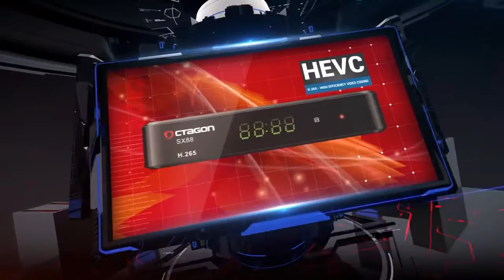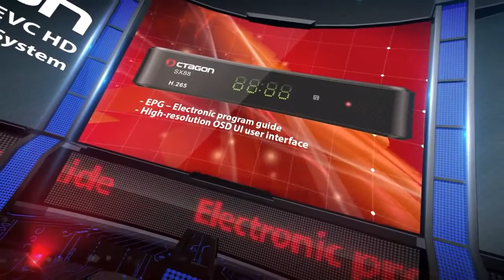OCTAGON SX88 (H.265 HEVC HD, DVB-S2 Multistream, Kodi, Xtream Tv, iptv)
OCTAGON SX88 supports H.265 HEVC HD, DVB-S2 Multistream, Kodi, Stalker, Xtream Tv, iptv